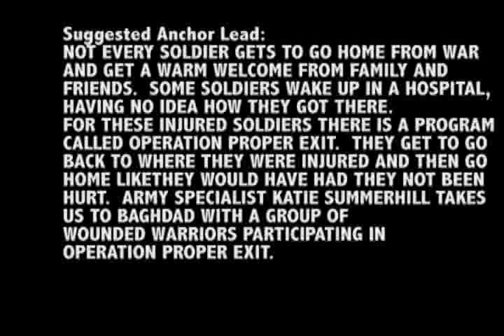Operation Proper Exit VII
Some of America's bravest Soldiers had the oppurtunity to return to the places where they were injured in Iraq during a program titled "Operation Proper Exit". Specialist Katie Summerhill takes us there for an inside look.